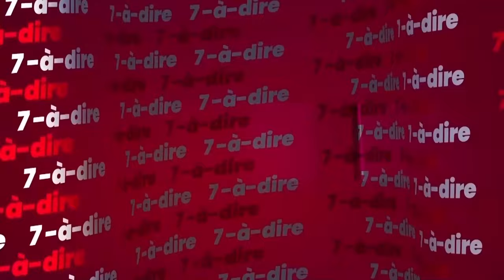7-à-dire | Taekwondo : "ce que nous reprochons à Jean-Marc Yacé" (1)